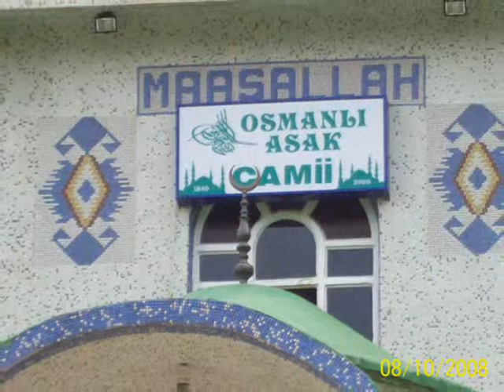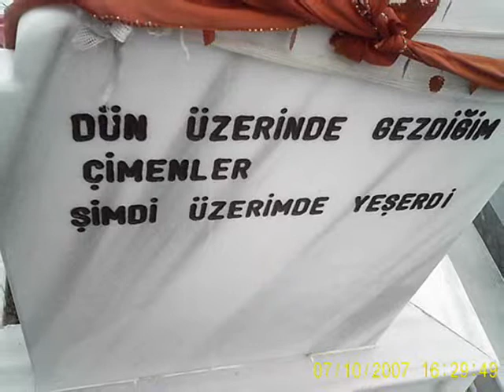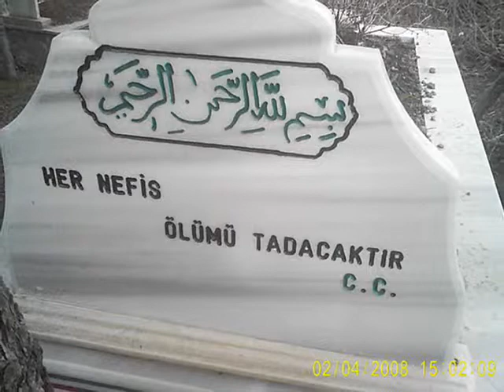esat aydoğan-yakma yarabbi 14.01.2009